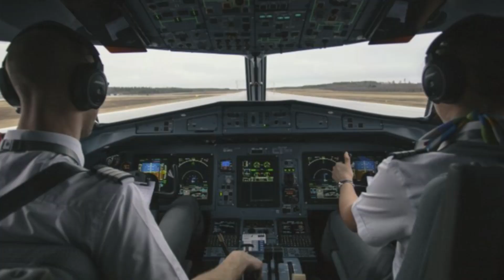VOU PROVAR QUE DEZ MIL ESTA DE BOM TAMANHO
Em 2015, um avião de pequeno porte com Luciano Huck e Angélica fez um pouso forçado em Mato Grosso do Sul. Acompanhados do casal, estavam no bimotor os três filhos e de duas babás, Marcileia Eunice Garcia e Francisca Clarice Canelo Mesquita. A tripulação era composta por um piloto, Osmar Frattini, e um copiloto, José Flávio de Sousa Zanatto. Relembre o caso.

🔵Grupo no Facebook:
     CANAL NTC